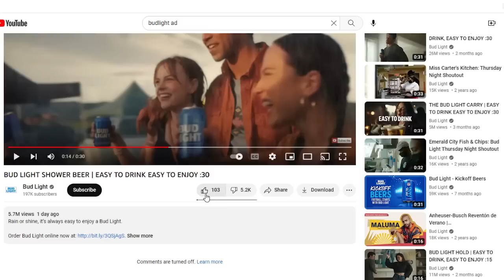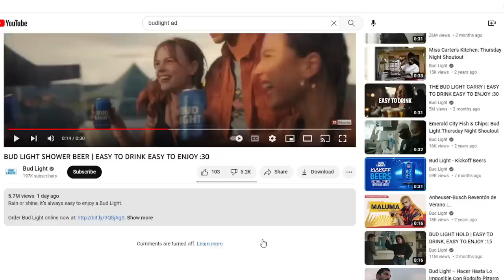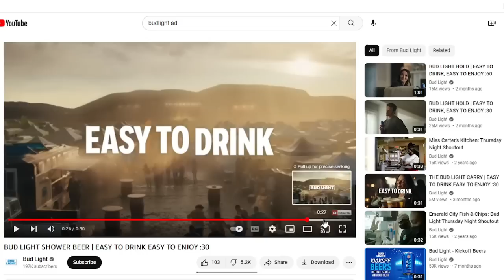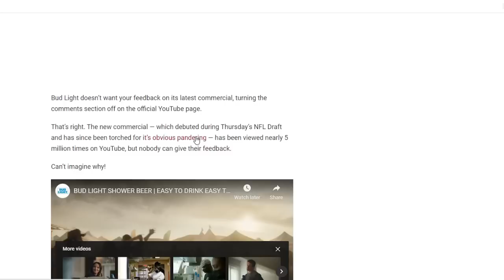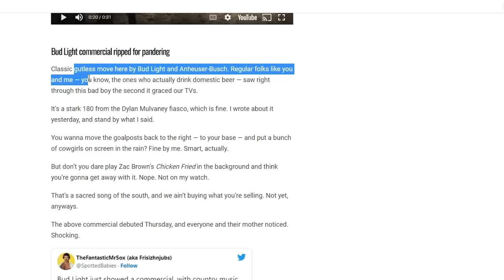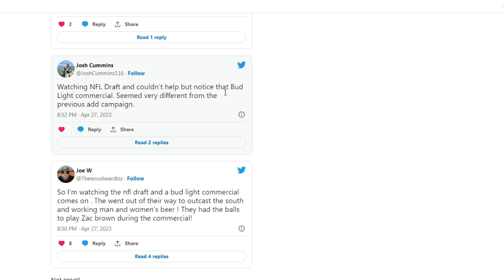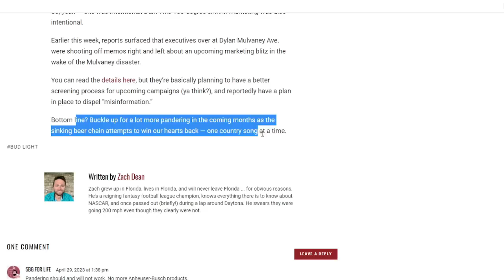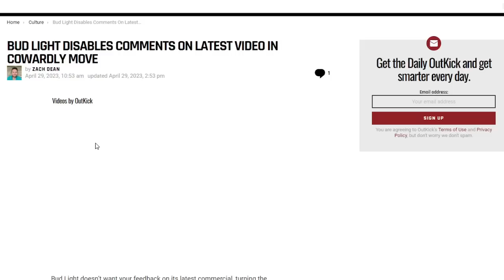Bud Light Drops Cringe Commercial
Bud Light doesn’t want your feedback on its latest commercial, turning the comments section off on the official YouTube page. Can't Imagine why.